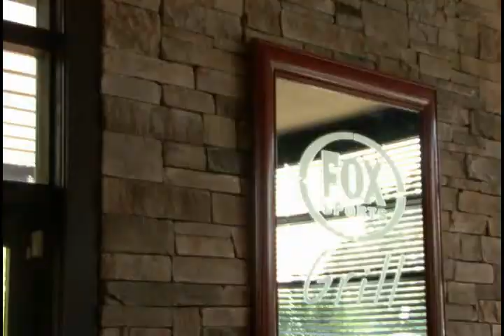Fox Sports Grill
Best Food and Sports Bar in Central California